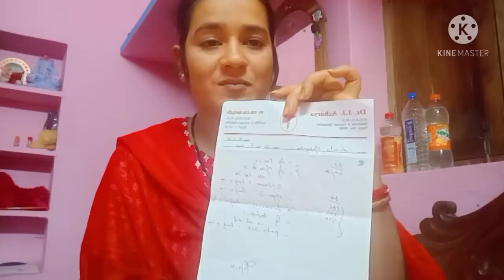deha dine vala ta dine kharap 😭😭😭😭 medicin ete khaiparibini 🙏🙏 kitu ❤️❤️